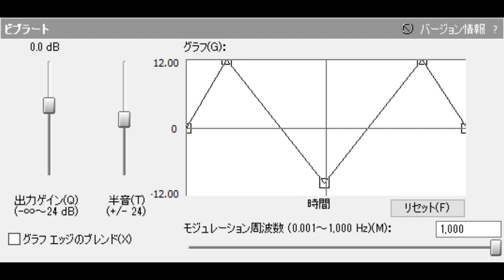How To Make N Major 87